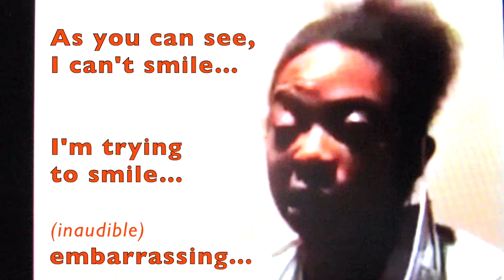THIS Will BREAK YOUR HEART!.. Her CRY...Is Our WARNING!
Her pleading cry, will break your heart. (I wasn't sure if she said "within THREE days or Thirty days) What happened to her, she wouldn't wish on her worst enemy. Please, intercede for her healing.